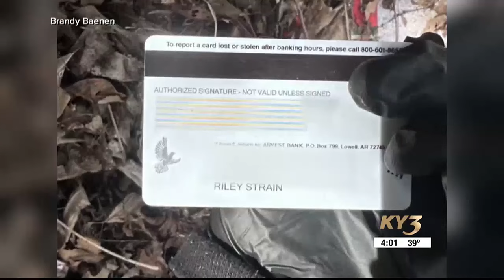Search for Riley Strain: Nashville PD body camera footage shows interaction with an officer